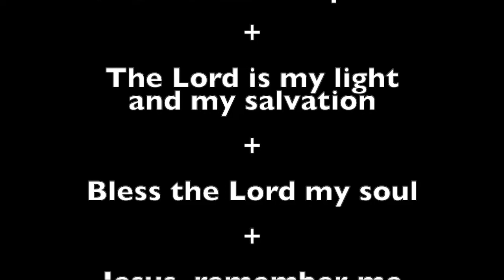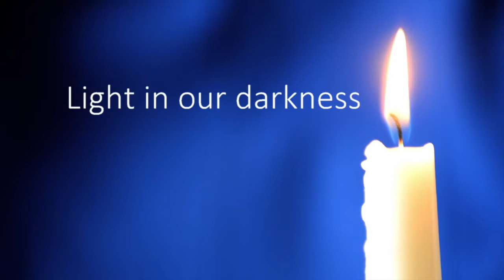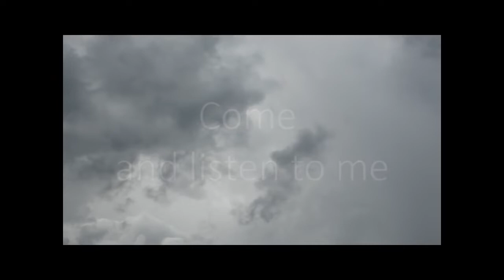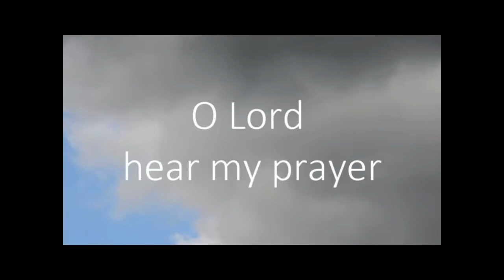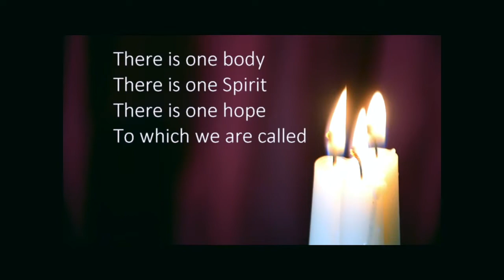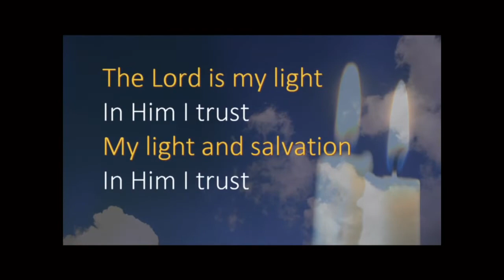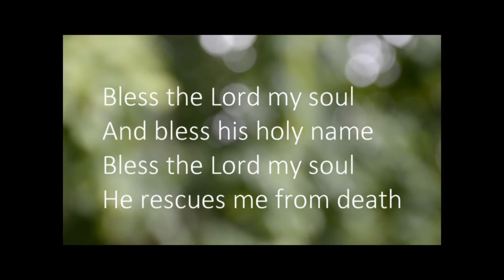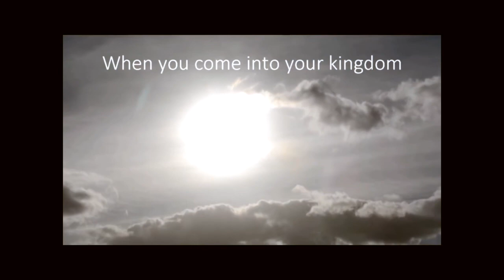Taizé Prayer from Dore Abbey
Imagine the scene. Silence. Church lights dim. On the altar table and the floor and steps around it, dozens of candles flicker, some atop pillars of pink and purple, the Advent colors.

In pews, 50 or 100 or maybe hundreds of worshippers hold their own candles, long and slim, then light each others’ one by one until the church is alive with even more candlelight. They chant together, slowly repeating a single line over and over as they rise and carry candles toward the altar, adding their own flames to the ones already burning.

Returning to pews, worshippers then sit in silence just beholding this magical scene: hundreds of small flames on and around the altar like a sunburst in shadowy darkness. There is no other light. There is no sound save the occasional cough. And nothing moves, save the flames, which dance.

This is a Taizé prayer service.

“It is a time to rest in God, to let the words listened to and sung penetrate one’s being.” So says Brother John, a Taizé monk, in lectures and writings explaining what the service is all about.

There is no preaching, no teaching, no talk of sin or repentance or forgiveness. There is just this elegantly simple service: short chants, often in Latin, repeated over and over in the dark. Plus some short Scripture readings or psalms. And silence, at least 8 or 10 minutes, sometimes more.

Taizé prayer is the creation of a monastic community in Taizé, France, founded in the 1940s by a Swiss man known as Brother Roger. The brothers emphasise service and ecumenism, particularly reconciliation between divided peoples and divided Christians. Brother Roger was especially interested in bringing Catholics and Protestants together.

Surprisingly, the Taizé community has also brought together young people - teens to 30-somethings - not the age that typically flocks to church, any church. But flock they do to the Taizé community, which claims 100,000 young pilgrims every year. They work, farm, cook, and pray together three times per day in the Taizé style.

“The simplicity of life seems to offer a refreshing change to young people who come from societies that are drowning in excess, where nothing ever stops, where there is no time to just be, and be together,” says Brother John.

The silence of Taizé prayer may not seem like a big hurdle to mature contemplatives, he says. But to the average churchgoer and especially younger pilgrims, the idea of prolonged silence can seem daunting. “When does the noise ever stop in our society? What pastor would dare to include eight minutes of silence at Sunday Mass?” the brother asks. Yet when 5,000 young visitors pack the church of Taizé, he says, “you can hear a pin drop.”